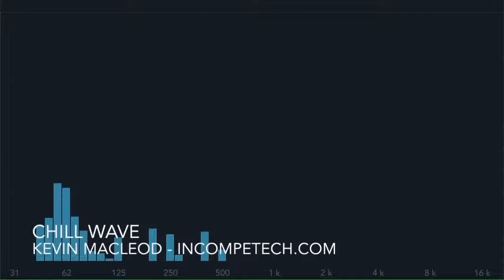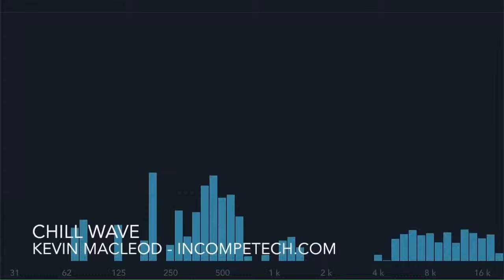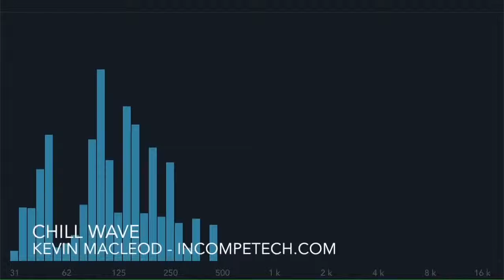Chill wave (Reversed)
Please give me more views! I need em, please tell your friends or something. I need this channel to survive.

//LINKS//
Original video-